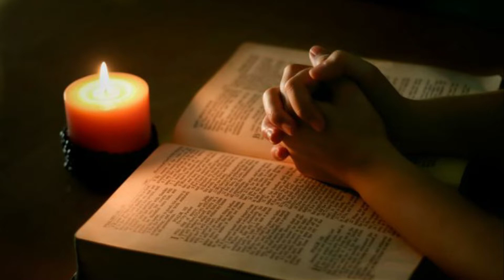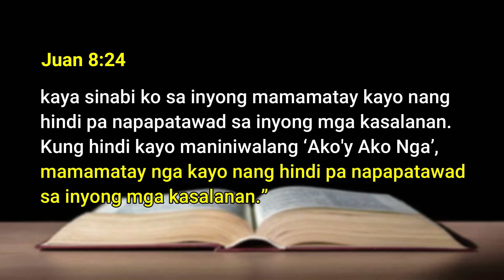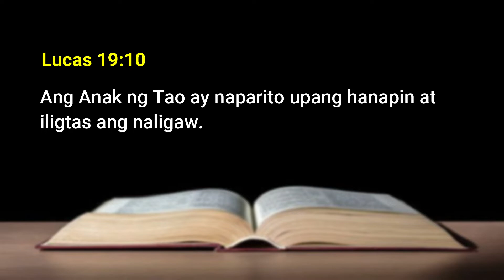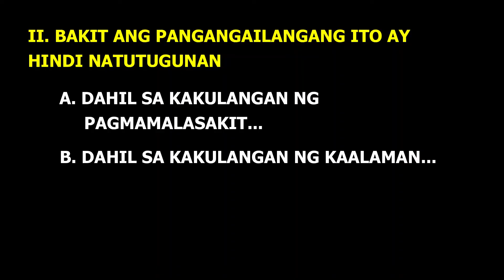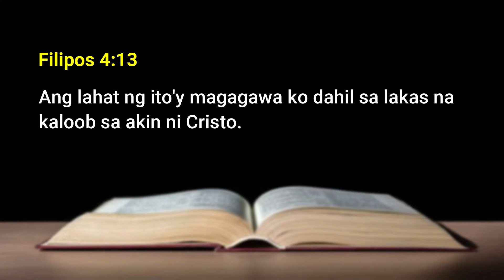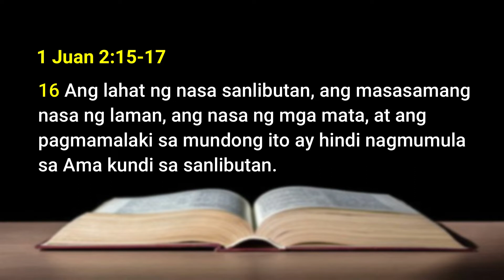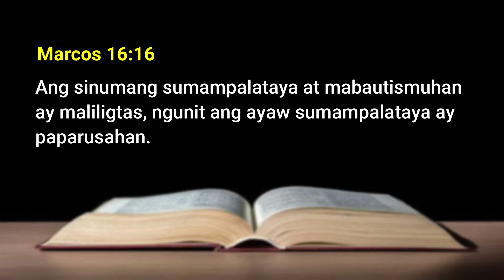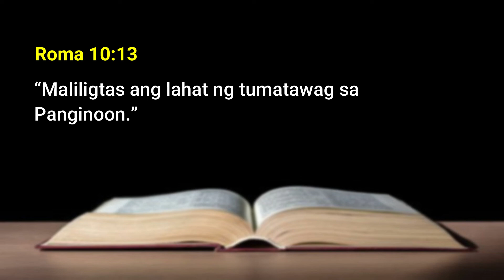2020 06 14 - Ang Pinaka Dakilang Pangangailangan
June 14, 2020 - Ang Pinaka Dakilang Pangangailangan